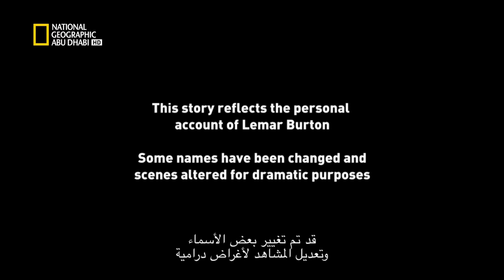مسجون في الغربة: الجريمة والعقاب: سجين في كولومبيا | ناشونال جيوغرافيك أبوظبي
تحكي سلسلة الحلقات هذه قصص أشخاص أُلقي القبض عليهم -بسبب السذاجة أو الغباء أو الحظ السيء- وهم يهربون المخدرات أو أي مواد أخرى غير قانونية حيث جرى خداعهم ليمروا بها من الجمارك. وقد ضل بعض المغامرون الآخرون طريقهم بعيداً عن المسار المعهود ووجدوا أنفسهم رهائن لقوات العصابات. نتبع في هذا البرنامج هؤلاء الأفراد الذين وجدوا أنفسهم في دوامة من الهموم لا مفر منها، بداية من خطوتهم الأولى نحو هذا الضرب وحتى لحظة اعتقالهم.  تبرز هذه السلسلة التي تأسر الأنظار والعقول، عملية إلقاء القبض عليهم، وتصفحهم لنظام قانوني غير مفهوم، والوقت الذي قضوه في السجن، والصدمة المؤلمة التي خلَّفتها هذه التجربة حول علاقاتهم مع العائلة والأصدقاء.